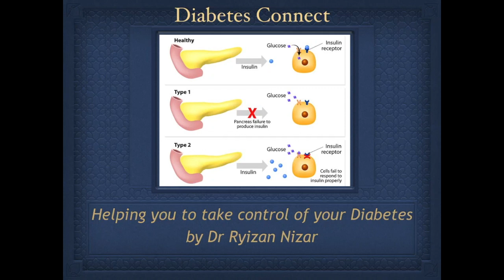1.DiabetesConnect Introduction By Dr Ryizan Nizar MD MRCP UK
Purpose of this channel is to help you take back control of your Diabetes. Never made videos before so hopefully, I will get better as time goes on.
Would be keen to hear constructive criticism.   Please do send in your questions and I will try to answer as many as possible.
Open for suggestions regarding topics you would like me to cover. Hope you will find these videos helpful.